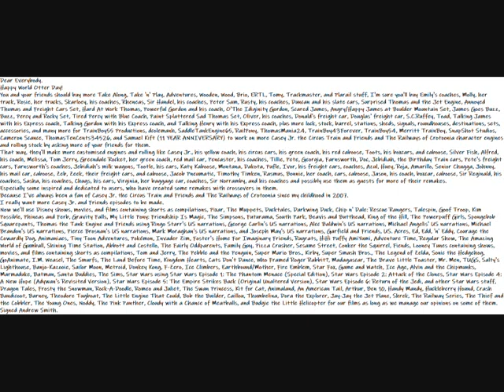My Happy World Otter Day Message Video To Everybody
Dear Everybody.
Happy World Otter Day!
You and your friends should buy more Take Along, Take 'n' Play, Adventures, Wooden, Wood, Brio, ERTL, Tomy, Trackmaster, and Plarail stuff, I'm sure you'll buy Emily's coaches, Molly, her truck, Rosie, her trucks, Skarloey, his coaches, Rheneas, Sir Handel, his coaches, Peter Sam, Rusty, his coaches, Duncan and his slate cars, Surprised Thomas and the Jet Engine, Annoyed Thomas and Freight Cars Set, Hard At Work Thomas, Powerful Gordon and his coach, O'The Idiginity Gordon, Scared James, Angry/Happy James at Boulder Mountain Set, James Goes Buzz, Buzz, Percy and Rocky Set, Tired Percy with Blue Coach, Paint Splattered Sad Thomas Set, Oliver, his coaches, Donald's freight car, Douglas' freight car, S.C.Ruffey, Toad, Talking James with his Express coach, Talking Gordon with his Express coach, and Talking Henry with his Express coach, plus more lock, stock, barrel, stations, sheds, signals, roundhouses, destinations, sets, accessories, and many more for TrainBoy55 Productions, dcolemanh, SaddleTankEngine65, RailPony, ThomasMania24, TrainBoy43Forever, TrainBoy54, Merritt TrainBoy, SnapShot Studios, Cameron Scance, ThomasTenCents34526, and Samuel Kift (11 YEAR ANNIVERSARY) to work on more Casey Jr. and Friends and The Railways of Crotoonia character engines and rolling stock by asking more of your friends for them.
That way, they'll make more like Casey Jr., yellow coach, cars, green coach, red caboose, Toots, boxcars, caboose, Silver Fish, Alfred, coach, Melissa, Tom Jerry, Greendale Rocket, green coach, mail car, Pencaster, coaches, Tillie, Pete, Georgia, Farnsworth, Doc, Jebidiah, the Birthday Train cars, freight cars, coaches, milk wagons, Tootle, cars, Katy Kaboose, Montana, Dakota, Pufle, Ivor, freight cars, coaches, Azul, Huey, Roja, Amarillo, Senior Chugga, Johnny, mail car, caboose, Zeb, Zeek, their freight cars, caboose, Jacob Pneumatic, Timothy Timken, Rasmus, Bonnie, coach, cars, caboose, Jason, his coach, boxcar, caboose, Sir Reginald, coaches, Sasha, coaches, Chugs, cars, Virginia, baggage car, coaches, Sir Norramby, and coaches and use them as guests for their remakes.
Especially some inspired by users, who create some remakes containing crossovers.
Because I've always been a fan of Casey Jr. and Friends and The Railways of Crotoonia since my childhood in 2007.
I really want more Casey Jr. and Friends episodes to be made.